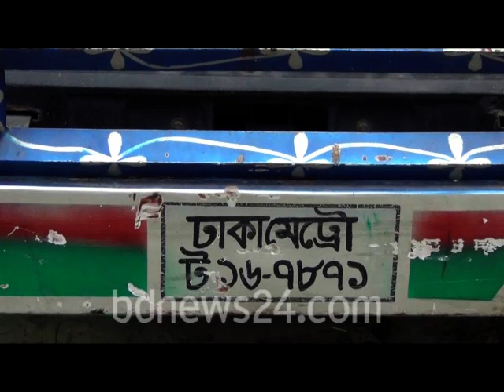Gazipur Road Accident